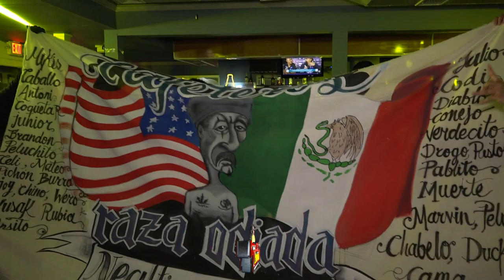CAPULLO DE ROSAS SUPER ESTRENO 2022 GRUPO LOS DEAKINO CON EL MAGO MAYOR SONIDO MAGIA SALON CORONITA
ATT.
SU CARNAL TONNY
DESDE EL GABACHO
LA MERA MERA
CAMARA CHAMBERA
LA CAMARA QUE SI CHAMBEA
HOY CHAMBEANDO EN NEW YORK.